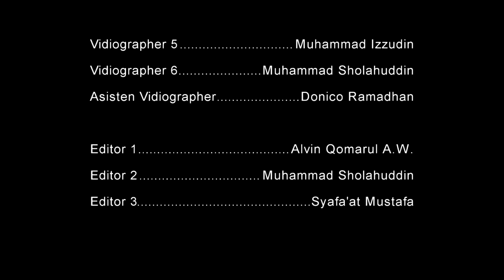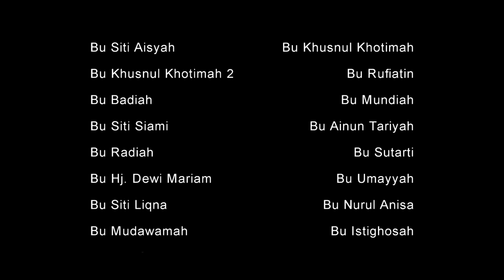al Asma al Husna Thailand Version (Metode Hanifida) Oleh Jama'ah Lansia Hanifida